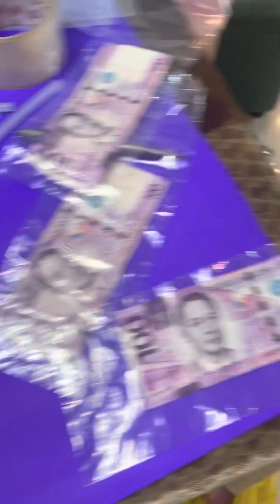March 21, 2023